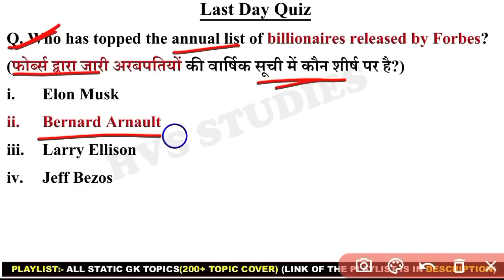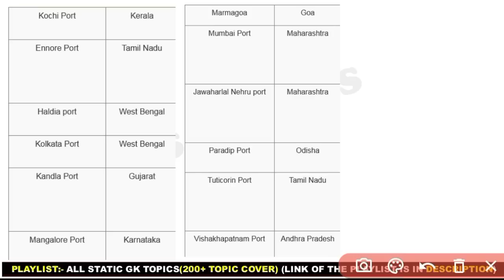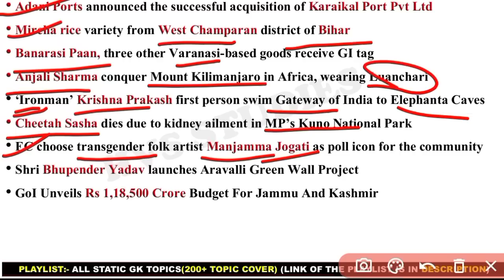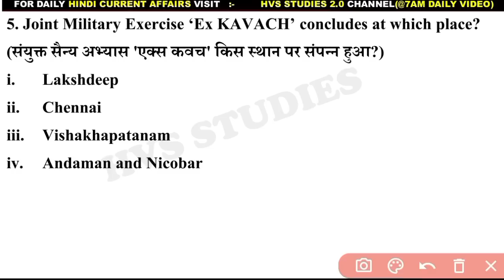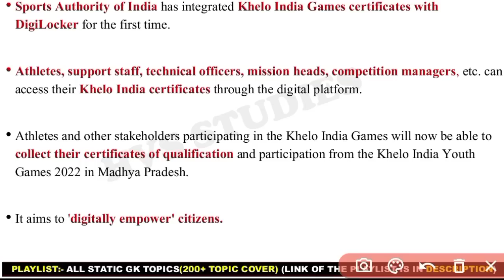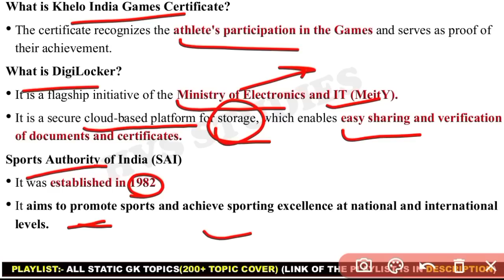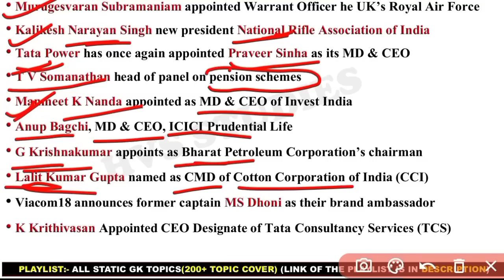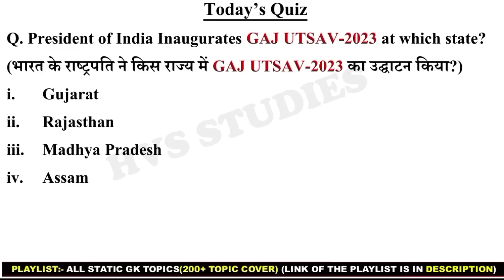10 April 2023 Current Affairs Questions | Daily Current Affairs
10 April 2023 Current Affairs Questions | Daily Current Affairs | Current Affairs 2023 April |

                        *EBOOK'S-*
*STATIC TOPICWISE EBOOK 2023:-*
*JAN 2022 - OCTOBER 2022 CA EBOOK:-*
*SSC CGL DEC 2022 EBOOK:-*
*OCT 2021 - MAR 2022 CA EBOOK:-*
*STATIC GK TOPICWISE EBOOK:-*
*1800+ CURRENT QUES(July-Dec 2021):-*
(PDF format of Daily CA Video's)

*VIDEOS*
Books and Authors (150+ books)

10 April current affairs
10 April month current affairs 2023
10 April current affairs 2023
10 April 2023 Current Affairs | India & World Current Affairs | Current Affairs 2023 by Hvs Studies